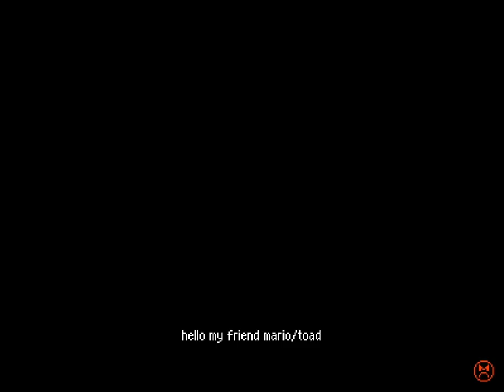Betterified VI - 24½ - 🏔️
0:00 what was meant to just be a quick poke back took a turn
0:13 Otherwordly Grrrol

time to add another layer

gonna be real and honest guys, I did *not* in fact commit to memory the background for all the prior stages I've played